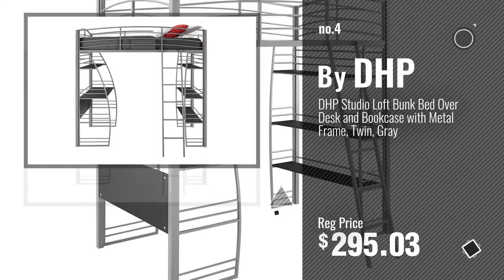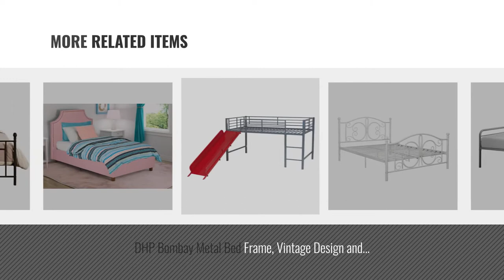Top 10 Dhp Beds [2018]: DHP Platform Bed, Rose Linen Tufted Upholstered Platform Bed – Includes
Black Friday / Cyber Monday DHP Rose Linen Tufted Upholstered Platform Bed, Button Tufted Headboard and Footboard with by DHP

Black Friday / Cyber Monday DHP Junior Twin Metal Loft Bed with Slide, Multifunctional Design, White with White Slide by DHP

Black Friday / Cyber Monday DHP Dakota Platform Bed with Tufted Upholstery in Faux Leather, Stylish Headboard, by DHP

Black Friday / Cyber Monday DHP Studio Loft Bunk Bed Over Desk and Bookcase with Metal Frame, Twin, Gray by DHP

Black Friday / Cyber Monday DHP Junior Loft Bed Frame With Ladder, Multifunctional Space-Saving Design, Silver by DHP

Black Friday / Cyber Monday DHP Daybed Metal Bed Frame, Twin Size - Silver by DHP

Black Friday / Cyber Monday DHP Bombay Metal Bed Frame, Vintage Design and Includes Metal Slats, Full Size, White by DHP